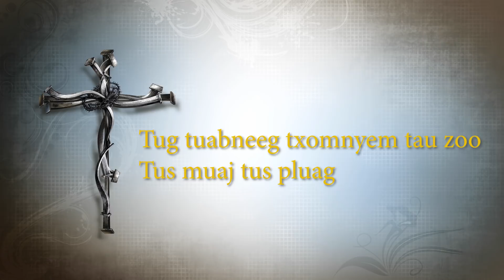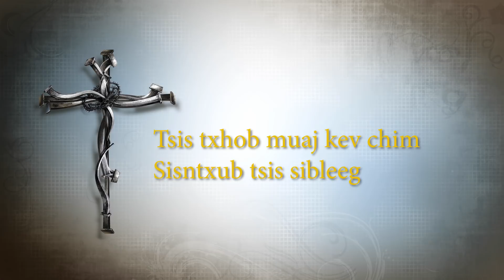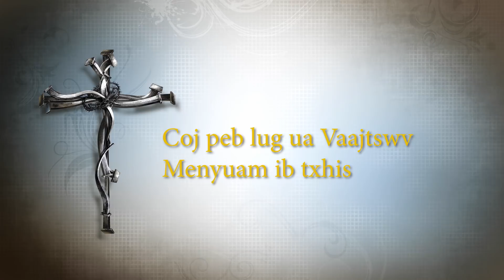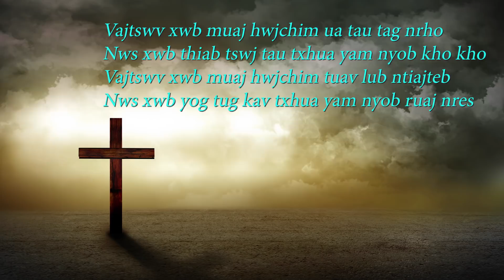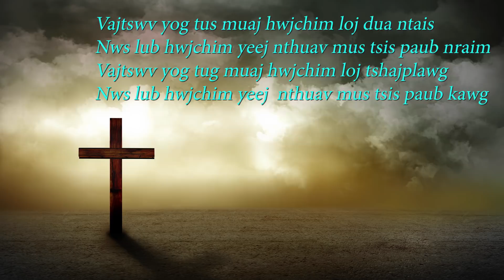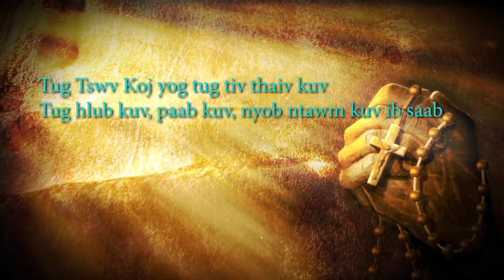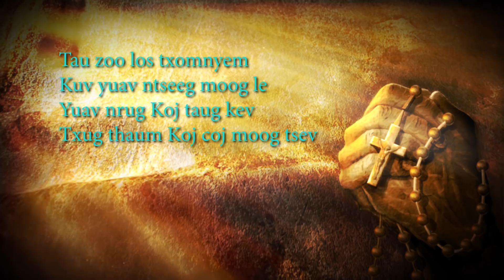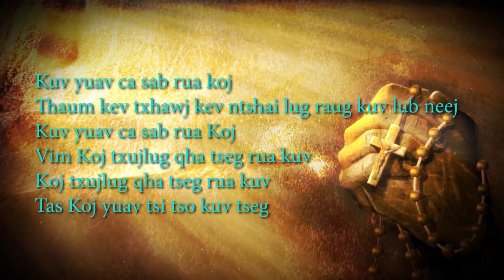HKM Sunday Service April 19, 2020 By Kx. Swm Xeeb Yaaj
"PEACE BE WITH YOU" (Kev Thajyeeb Nyob Rug Koj)